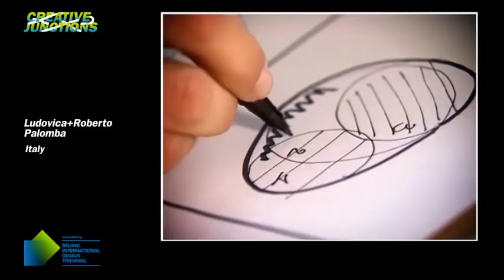PALOMBA LUDOVICA+ROBERTO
1st BEIJING INTERNATIONAL DESIGN TRIENNIAL, in the complex sense this term possesses in Chinese language and culture. The exhibition, curated by Gilda Bojardi, examines creative crossings between cultures.